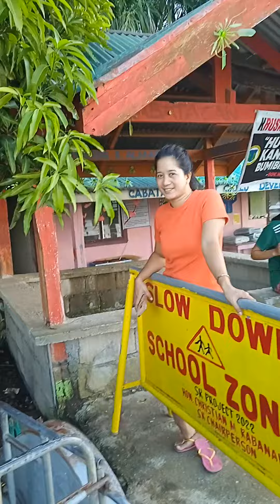magandang dilag d makasagot sa bugtong